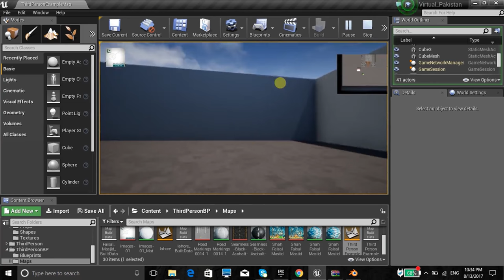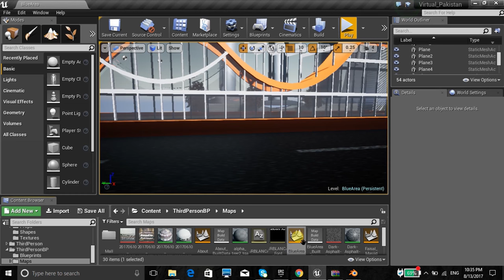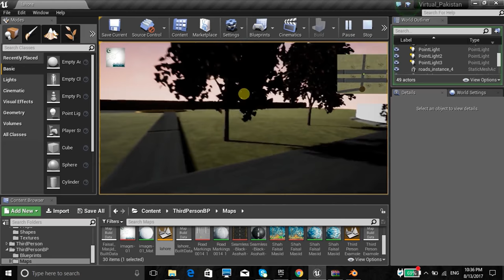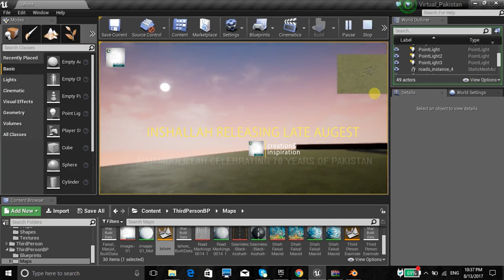Virtual Pakistan Early Alpha Gameplay Trailer | Powered by Unreal Engine 4 | 4k resolution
Oops! Typo Mistake I mean August not Augest.
Anyway Ahabbscience Studio wishes you all a great Pakistan Independence day 2017.
Pakistan Zindabad. May Allah protect our nation.
This video was created by Ahabbscience Studio Pakistan,
Alhamdulillah Pakistan is now 70 years old.